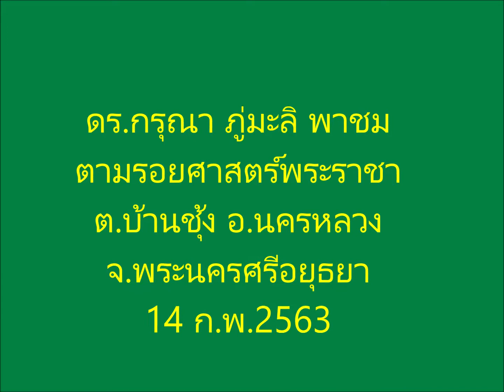ดร กรุณา ภู่มะลิ พาชมตามรอยศาสตร์พระราชา ต บ้านชุ้ง อ นครหลวง จ พระนครศรีอยุธยา 14 ก พ 2563